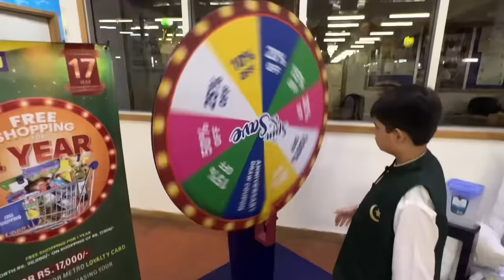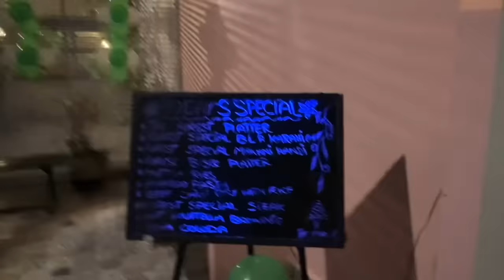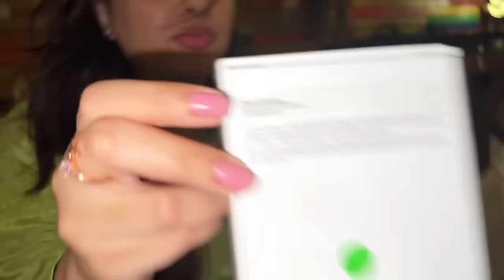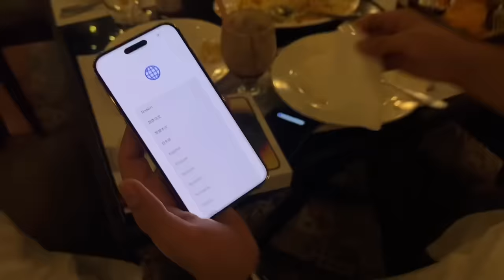Mobile Gone Forever | Independence Day Celebrations | Fatima Effendi | Kanwar Arsalan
Join Kanwar Arsalan and Fatime Effendi in a unique Independence Day vlog. Watch the lively street celebrations and enjoy the fun moments, including a surprising incident where Arsalan accidentally drops his iPhone into the gutter. Don't miss this mix of holiday excitement and funny mishaps!